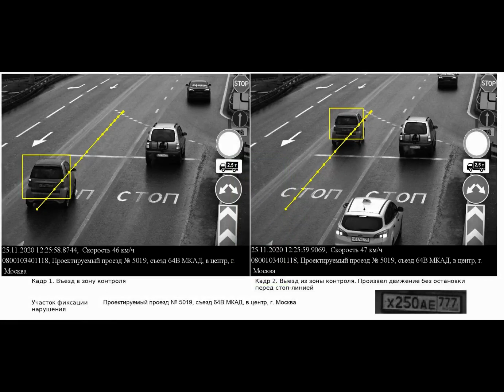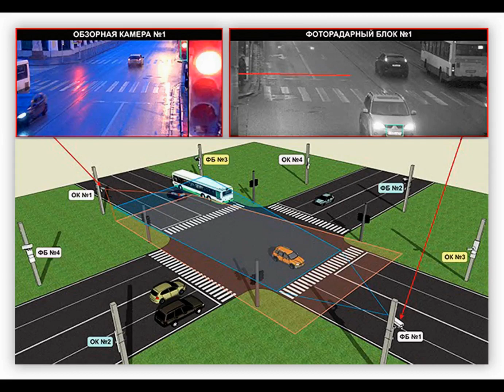В Москве проезд между полосами теперь фиксируется камерой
В Москве установили первую камеру, способную фиксировать такое нарушение ПДД, как проезд между полосами. Система распознает и мотоциклы, и автомобили, сообщает 21 октября пресс-служба столичного Департамента транспорта.

Первый комплекс работает на юго-востоке столицы (Люблинская, дом 157, в сторону центра), но скоро их начнут устанавливать в других проблемных местах.

«Некоторые водители постоянно пытаются проехать между полосами, в том числе использовать рефюж, которым для безопасности выделены полосы для городского транспорта. Так другие машины лишаются бокового интервала, а в случае опасной ситуации — места для маневра», — говорится в телеграм-канале Дептранса.

В настоящее время по зафиксированным нарушениям вынесено 17 постановлений по части 1 статьи 12.15 КоАП РФ, штраф — 1500 рублей, пишет «Российская газета».

19 октября в Москве ввели в строй первую камеру, умеющую фиксировать езду с невключенным ближним светом или дневными ходовыми огнями. Согласно ПДД, водители обязаны в темное время суток включать ближний свет фар, а в светлое — ближний свет или дневные ходовые огни. За нарушение статьей 12.20 КоАП РФ предусмотрен штраф в размере 500 рублей.